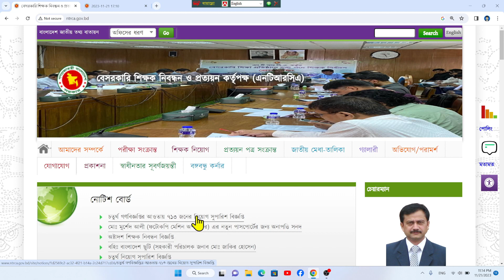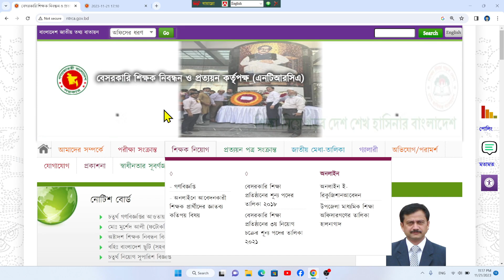Ntrca update news | ৪র্থ গণবিজ্ঞপ্তির ৭১৩ জনকে নিয়োগ সুপারিশপ | 4th gonobiggopti